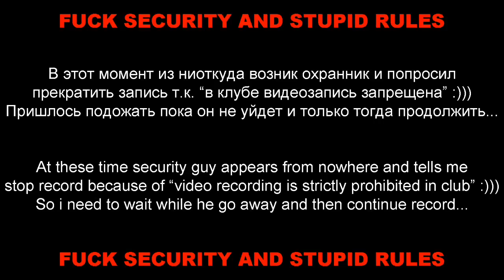Deathstars - Live @ Moscow 08.06.2012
00:00:00 - Intro
00:01:10 - Mark of the Gun
00:04:56 - Motherzone (fail)
00:06:40 - Semi-Automatic
00:10:55 - Tongues
00:15:11 - New Dead Nation
00:19:06 - Night Electric Night
00:23:07 - Virtue to Vice
00:27:49 - Chertograd
00:32:55 - Metal
00:36:54 - The Fuel Ignites
00:40:57 - The Last Ammunition
00:45:20 - Blitzkrieg
00:50:22 - Blood Stains Blondes
00:54:39 - Cyanide
00:58:39 - Trinity Fields
01:03:22 - Death Dies Hard
01:07:30 - The Revolution Exodus
01:12:35 - Motherzone